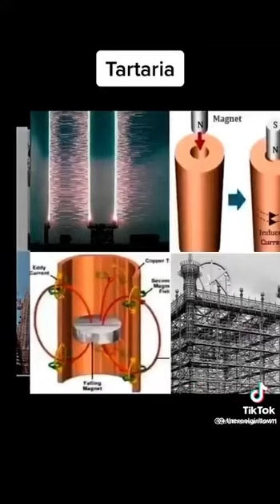TARTARIA Un Mundo en el olvido